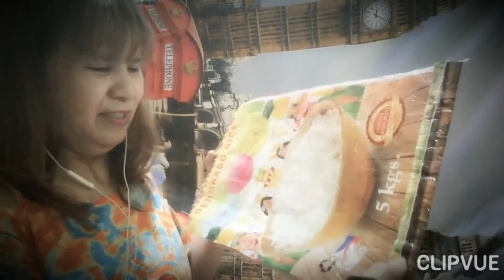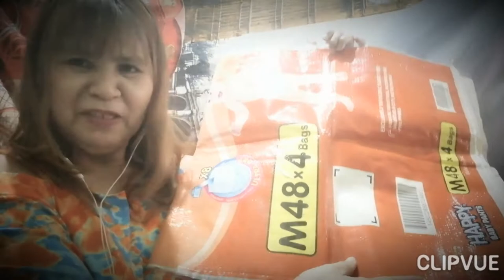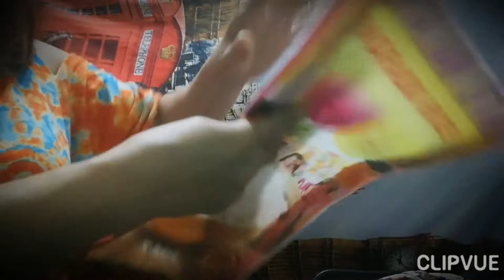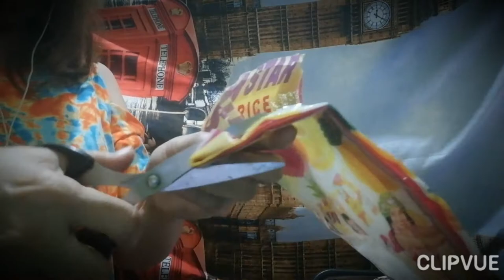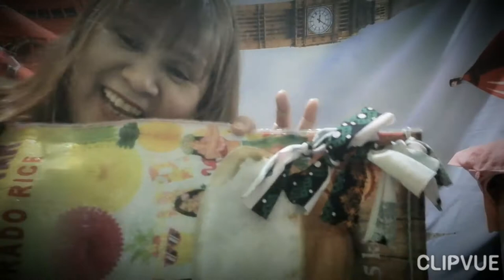HANDMADE DOORMAT! (D. I. Y. by:jocelyn custodio)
clipvue doityourself How to make handmade doormat? moneysaver scrap materials jocelyn custodio.